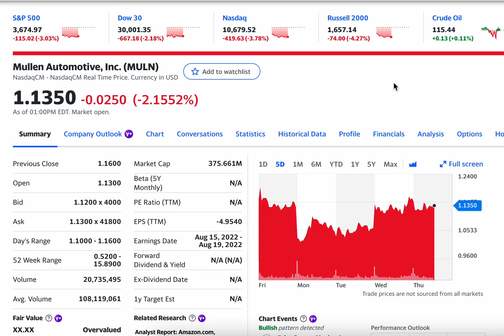Mullen Automotive, Inc. (MULN) Russell Index Inclusion, F500 Q2, Down 2% Today. Buy?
Mullen Automotive, Inc., an electric vehicle company, manufactures and distributes electric vehicles. It also operates CarHub, a digital platform that leverages AI to offer an interactive solution for buying, selling, and owning a car; and provides battery technology and emergency point-of-care solutions. The company was founded in 2014 and is based in Brea, California.